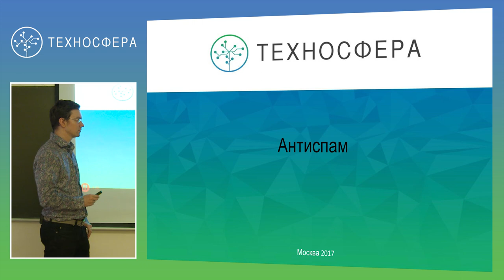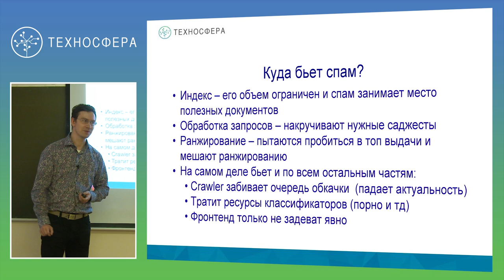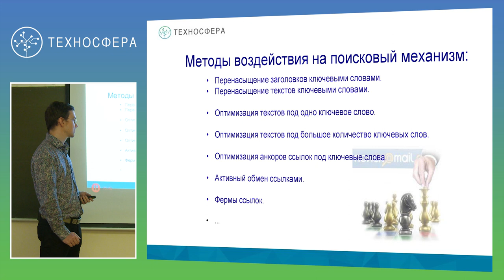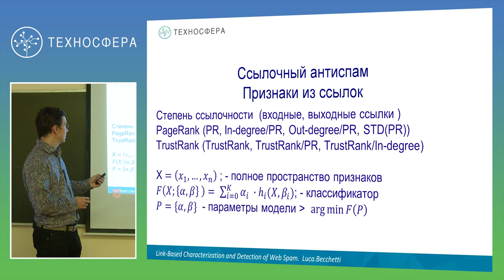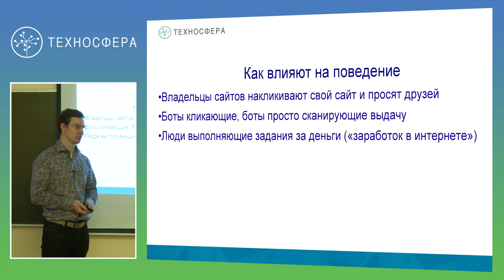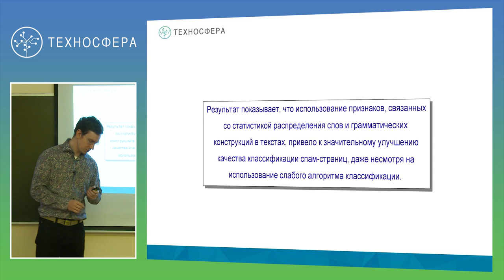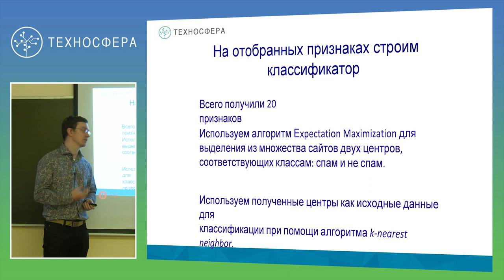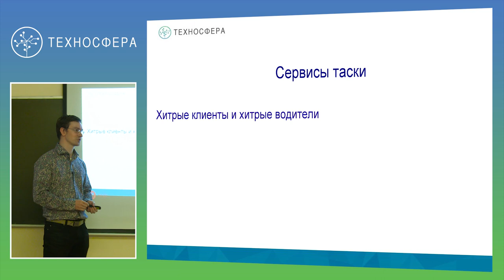9. Инфопоиск. Антиспам | Технострим